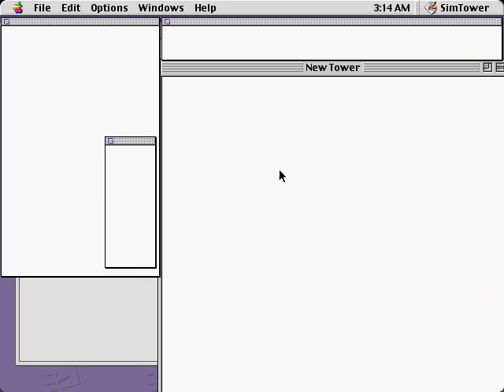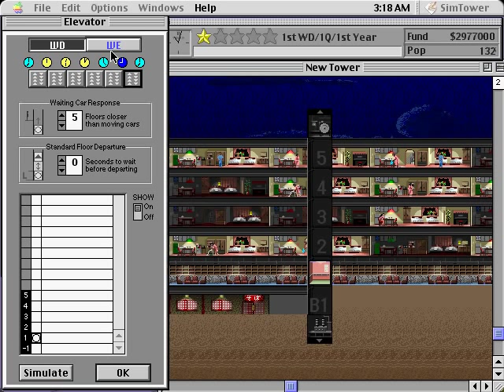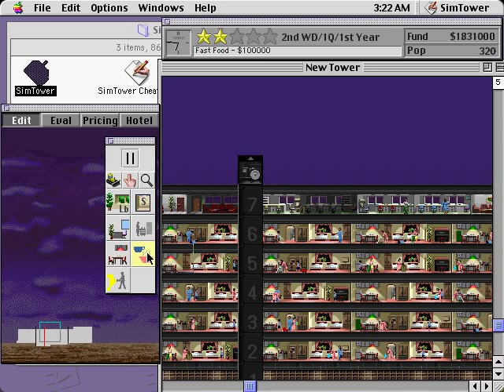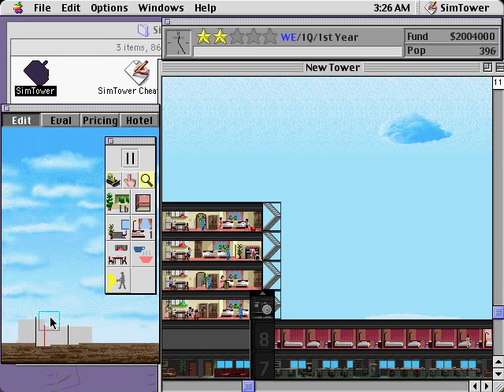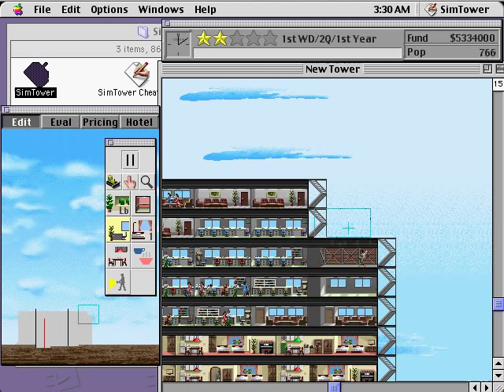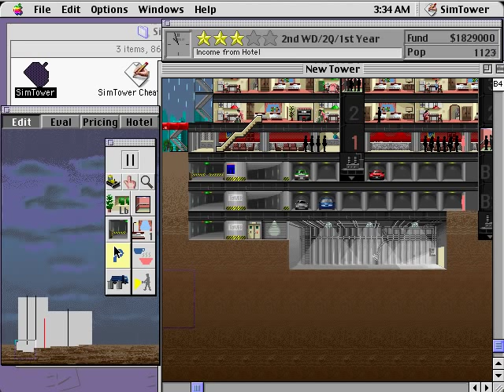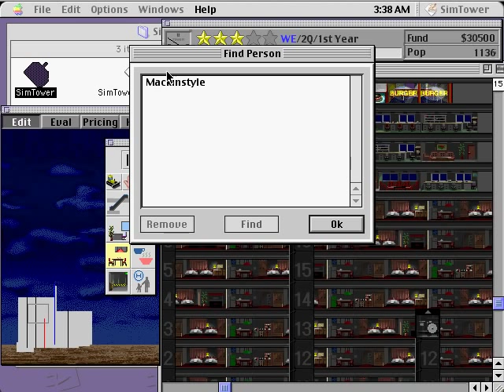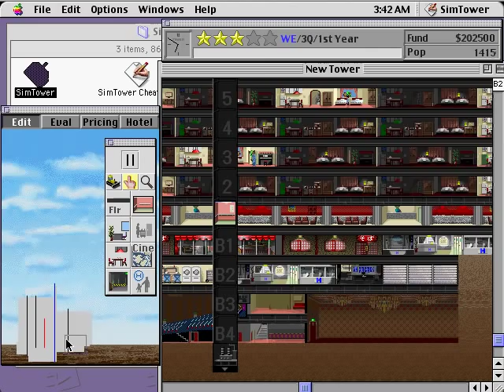Sim Tower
Sim Tower is a simulation game by Yoot Saito, sold under the Sim brand by Maxis. The focus is to manage a 2D tower with a variety of amenities. Elevator layout is increasingly important in the endgame as you may find yourself with huge swaths of abandonned and unsellable apartments if people are too upset over wait times or walking distances.

THer